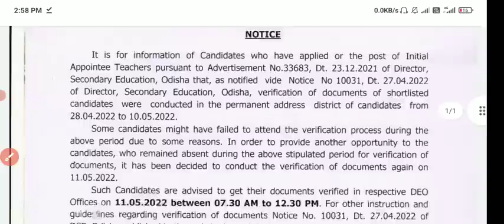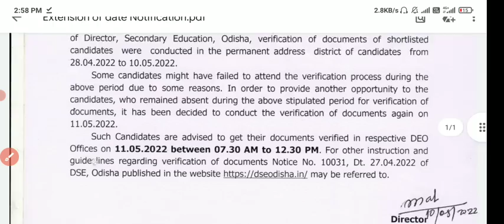DSE ODISHA OFFICIAL NOTICE PUBLISHED,,ALL STUDENTS MUST WATCH,,NEW NOTICE PUBLISHED BY DSE ODISHA...